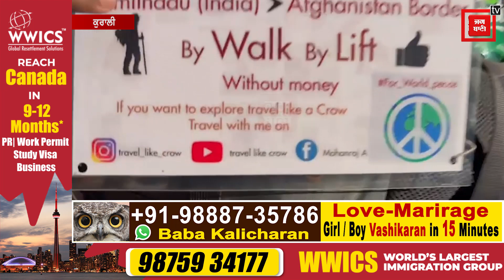ਦੁਨੀਆਂ ਨੂੰ ਪਿਆਰ ਦਾ ਸੁਨੇਹਾ ਦੇਣ ਪੈਦਲ ਨਿੱਕਲਿਆ ਇਹ ਨੌਜਵਾਨ